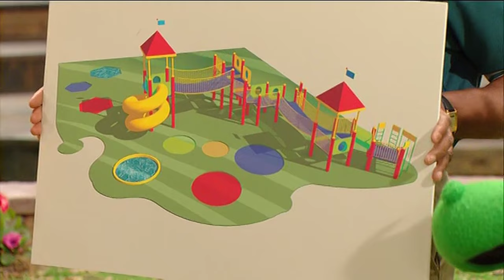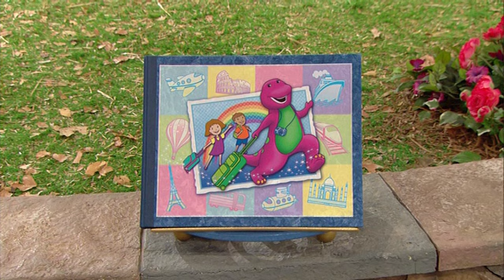Barney's Jungle Friends (2009) - DVD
Grab your safari hat and get ready for a one-of-a-kind musical jungle adventure! Join your best friends, Barney, BJ , and Baby Bop as they laugh, dance, and sing through an enchanted rainforest and learn about all of the amazing plants, animals, and insects that call the rainforest their home. Watch and learn as kids play with monkeys, collect butterflies, and search for the legendary Higgledy Piggledy Pear Tree in this super-dee-duper? tale of friendship and fun!

Songs:
01:17 "Pick Up Your Part of the World"
03:18 "And the Green Grass Grows All Around"
06:29 "Over in the Meadow"
09:30 "Here We Go Again"
11:22 "The Raindrop Song"
15:36 "Every Animal Talks In Its Own Special Way"
18:45 "Jungle Adventure"
21:18 "I Hear Music Everywhere"
24:56 "Flowers"
26:50 "Way Up in a Tree"
29:42 "If You're Happy and You Know It"
31:49 "Rock Like a Monkey"
35:10 "Colors Make Me Happy"
38:51 "What Should I Do?"
42:19 "Help Protect the Earth"
45:05 "Every Day is Earth Day"
47:52 "I Love You"